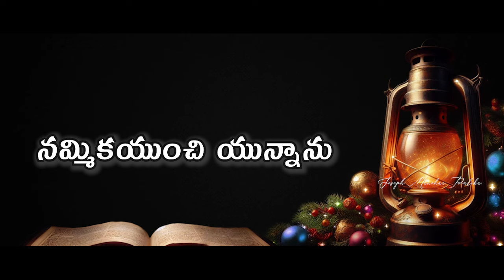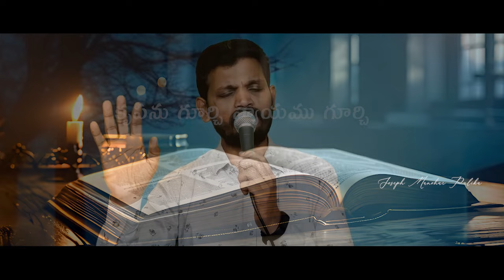నేనైతే నీ కృపయందు || Nenaithe nee krupayandhu song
Praise the LORD 🙏 Welcome to
Joseph Manohar Palika YouTube channel.

credits to Hosanna Ministries ,
creator of the song

📝song lyrics

కృప కృప నీ కృప
కృప కృప క్రీస్తు కృప (2)
నేనైతే నీ కృపయందు
నమ్మికయుంచి యున్నాను
నా నమ్మికయుంచి యున్నాను (2)        ||కృప||

కృపను గూర్చి న్యాయము గూర్చి నేను పాడెదను
నీ సన్నిధిలో నిర్దోషముతో నేను నడచెదను (2)
నీ కృపయే నాకు ఆధారం
ఆ కృపయే నాకు ఆదరణ (2)        ||కృప||

దీన స్థితిలో నేన్నునప్పుడు నను మరువనిది నీ కృప
నేనీ స్థితిలో ఉన్నానంటే కేవలము అది నీ కృప (2)

Ninne Ninne ne koluthunayyaa song/ Ninne Nine Ne Kolutunayya/ Ninne/ Ninne/ Ne/ kolutunayya/ Old Zion song/seeyonu geetamulu/ siluva geetalu/ Goodfriday song/ A.r. Stevenson songs/Steevensong/Symphony Gospel Ministries/Jeeva swaralu/seeyonu geetamu/Old Christian song/Zion songs/Hebrone songs/
Naa kanula vembadi kanneru/ raaneeyaka/Naa mukamulo dukhame undaneeyaka/latest worship songs/ latest Christian songs/worship songs/seeyonu geetamu/Zion songs/Viduvavu nannika ennadainani/padipokunda kache Rakshaka/Balire yentha madhuramo yesuni naama sudha song /seeyonu geetamulu/Balire yentha madhuramo yesuni naama sudha song/vandanamoo/Raja babu garu songs/Praise songs/ worship song/Gaali samudhrapu alalaku nenu song /old Christian spiritual songs
Hosanna Ministries Song/ Rajababu gari songs/ Hosanna ministries song/ Joseph Manohar Palika/ Yesu arakthamu/ Victorious song/
/spiritual worship song/Eguruchunnadhi vijayapathakam song /Yesu rakathame ma jeana vijayam/Eguruchunnadhi vijayapathakam/spiritual worship song/joseph/ manohar/ Bible videos/ Latest telugu videos/ Christ love/ Truth/ Jesus love/Greatness of GOD/ LORD GOD/ Everlastlasting love/ Everlasting life/ God telling story/ God revelation/ Blessing behind the struggle/ telugu christian songs/ latest Telugu Christian songs/ raja/ babu/ garu/ Joseph Manohar palika/ stories and short videos/ Telugu worship songs/ worship songs/ latest worship songs/ stuthi paatalu/ aaradhana geetamulu/ Christian songs/ Christian messages/ Bible messages/ life changing testimonies/ Telugu Christian messages/Nenaithe nee krupayandhu song /Nammikayunchi yunnaanu nammika yunchi yunnaanu /Nenaithe nee krupayandhu Nammikayunchi yunnaanusong/christian melody songs/ heart touching song/ songs of Zion/Zion songs